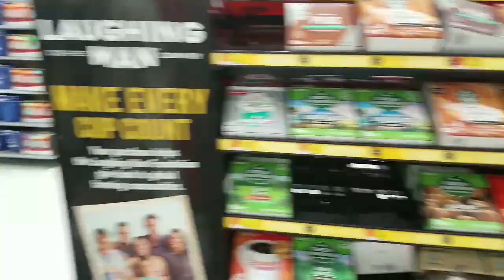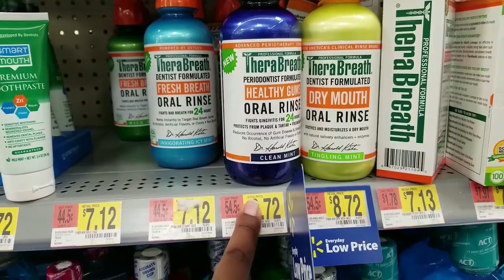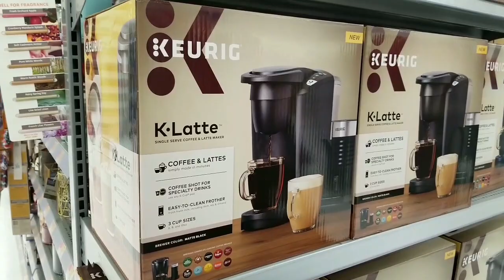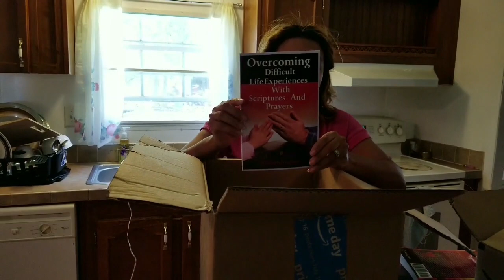Bargain Shopping (We Don't Need That)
Today we will go bargain shopping and don't pick up things that we don't need. Bargain shopping is fun because we find sales and come across many deals.